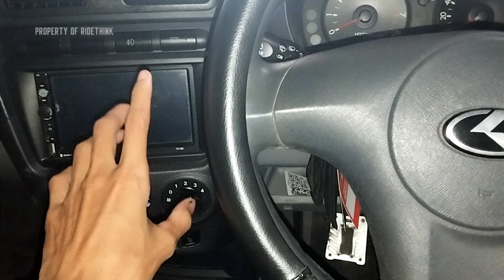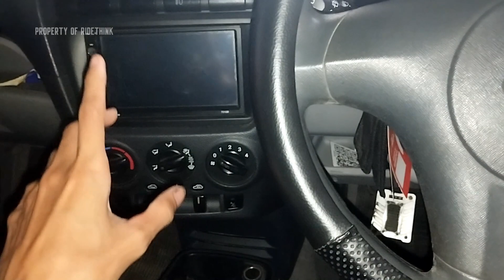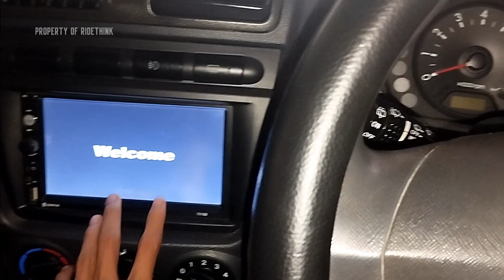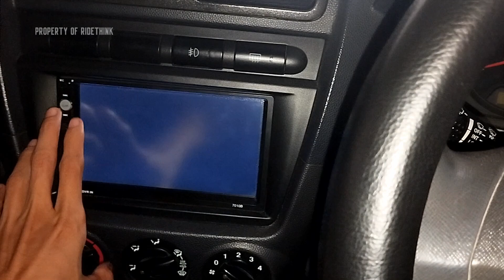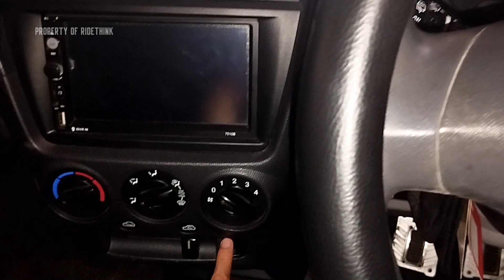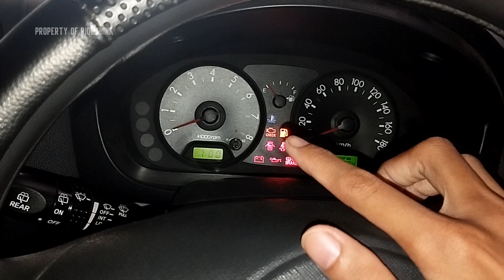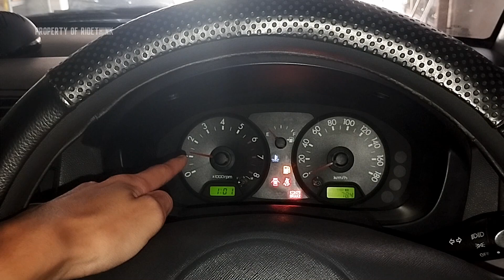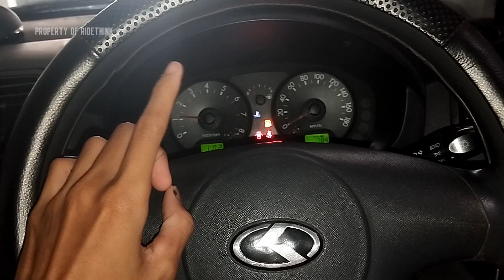5 Kesalahan Saat Starter Mobil Berakibat Fatal | Cara Menghidupkan Mobil Yang Benar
Pada video kali ini saya akan share cara starter mobil yang bain adan benar, tentunya akan membuat mobil kita menjadi awet.